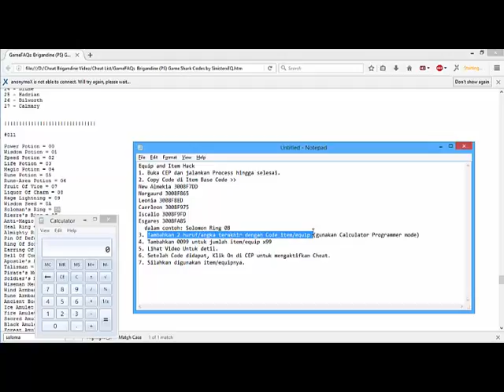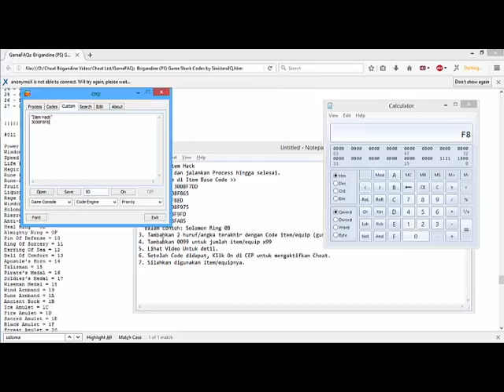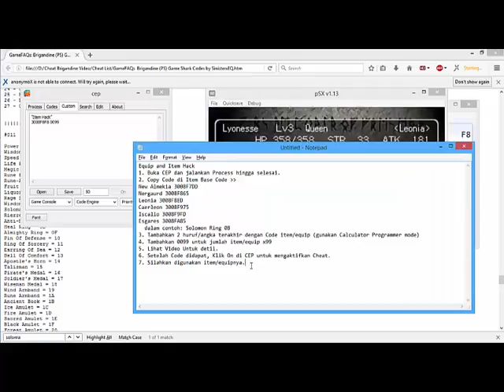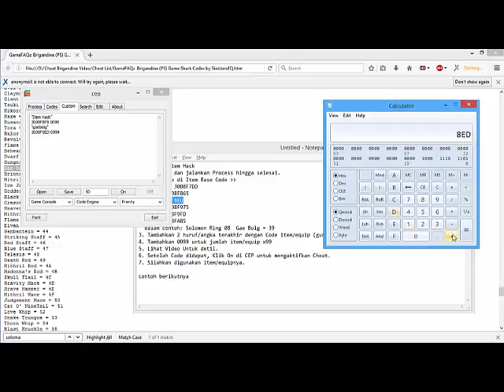Brigandine LoF Item Hack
A Tutorial on how to hack your Items including Equipment and Runes. Set it to 1 to 999 as you wish.
Using this method only able to generate one of each Items per activating code but there is a code that will generate all of the items with single activation which the code can be found somewhere in the internet.